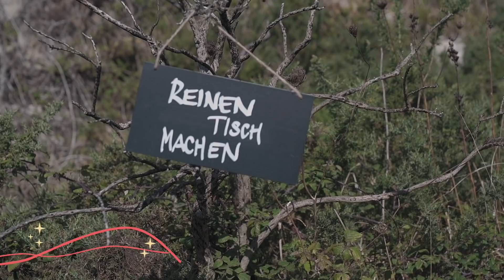Reinen Tisch machen [7] - 🎄 Die Story of Christmas vom Jakobsweg | Leo & Susanna Bigger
The Story of Christmas [7]: Verschiedene Konflikt-Typen und Wege, aus euren Konflikten.

Und so wurde Jesus Christus geboren: Seine Mutter Maria war mit Josef verlobt. Noch bevor sie geheiratet und miteinander geschlafen hatten, erwartete Maria ein Kind. Sie war vom Heiligen Geist schwanger geworden.
Josef war ein Mann, der sich an Gottes Gebote hielt, er wollte Maria aber auch nicht öffentlich bloßstellen. So überlegte er, die Verlobung stillschweigend aufzulösen.
Matthäus 1:18-19, Hoffnung für Alle

► Inhalt
00:00 - Intro
00:32 - Bibelvers
01:02 - VLOG Jakobsweg
02:16 - Input Leo & Susanna

🎄 Die Weihnachtsgeschichte ist eine der größten und schönsten Geschichten überhaupt. 🎅
Leo & Susanna nehmen uns in der vierten Staffel unseres TV Adventskalenders mit auf den Jakobsweg. 🗺 Auf ihrer langen Wanderung nach Santiago de Compostela kleiden sie die klassischen Themen wieder in ein modernes Gewand. Nahbar, authentisch und praktisch. Jeden Tag vom 1. bis 24. Dezember eine neue Episode.

💵 Um ICF zu unterstützen weiterhin lokal und global relevante Programme zu produzieren hier klicken

ICF Zürich ist eine freie, überkonfessionelle Kirche auf biblischer Grundlage. Authentisch, relevant und begeistert vom Leben mit Jesus. Geleitet von Pastor Leo & Susanna Bigger.